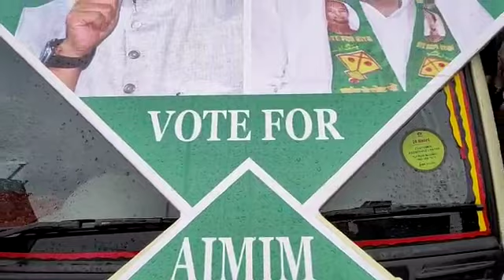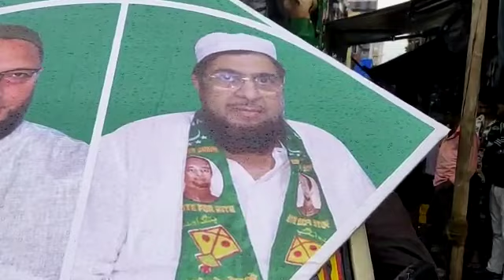Speech after Rally by Bashir Patel